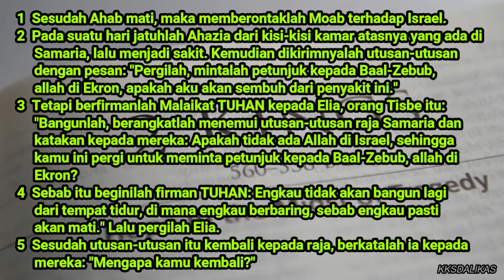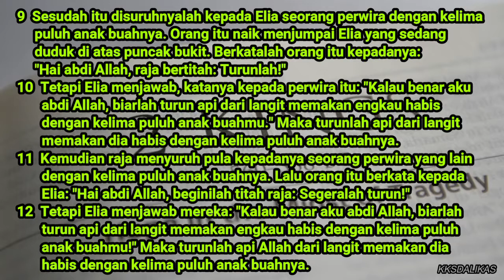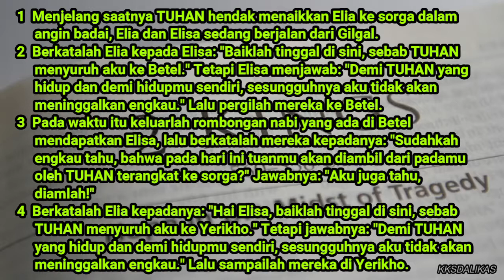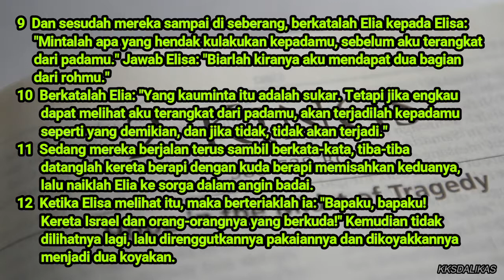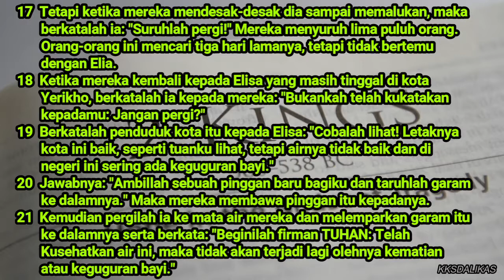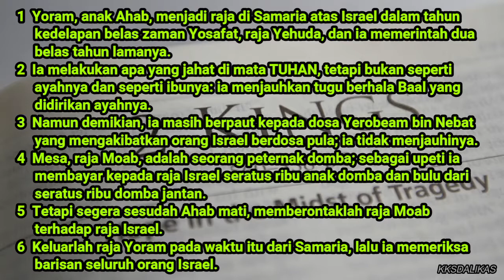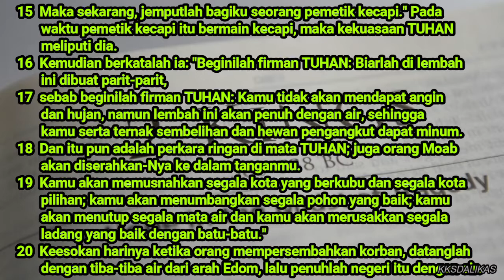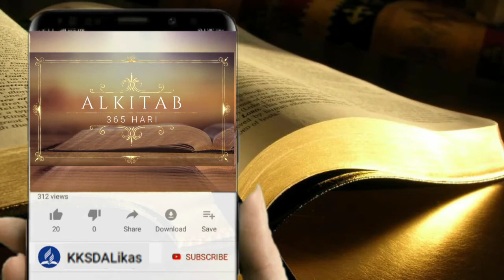2 RAJA-RAJA 1-3 | HARI 117 | ALKITAB 365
Tuhan memberkati.